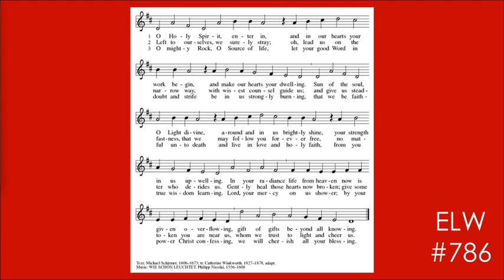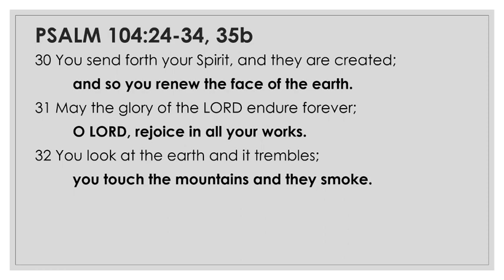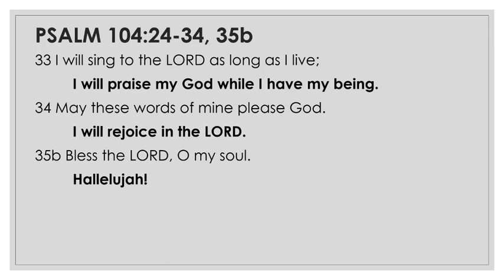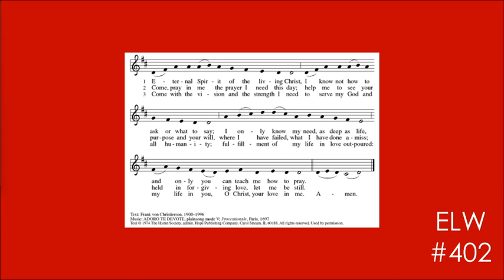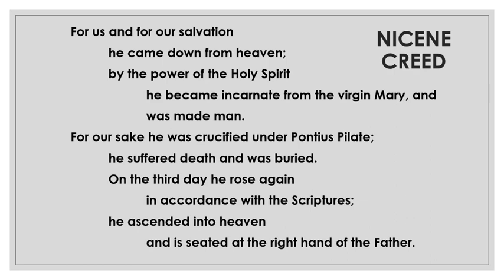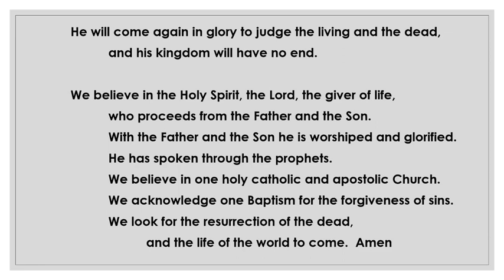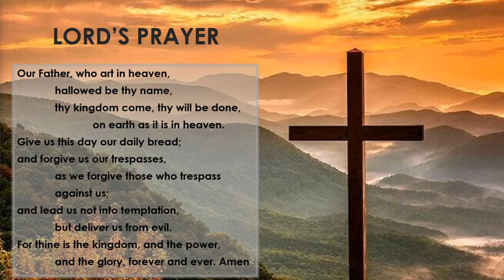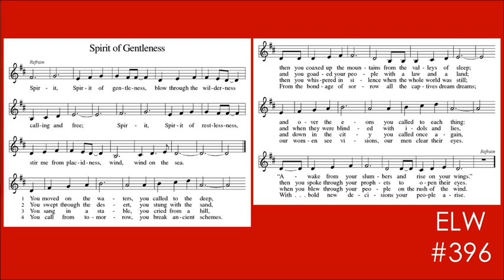Day of Pentecost